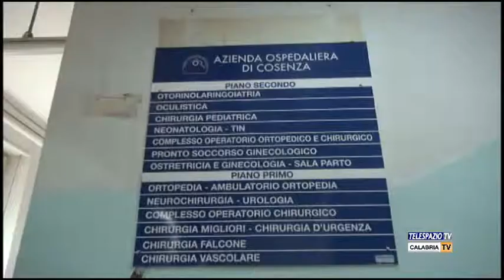Assoluzione Medici di Cosenza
A Cosenza sono stati assolti per non aver commesso il fatto i Medici dell'Ospedale Civile dell'Annunziata coinvolti in un presunto caso di malasanità. Servizio di Dario Rondinella.